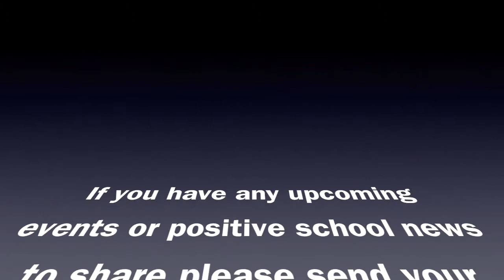Surrey Mustang Minute (3-15-22)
Get crafty this month!